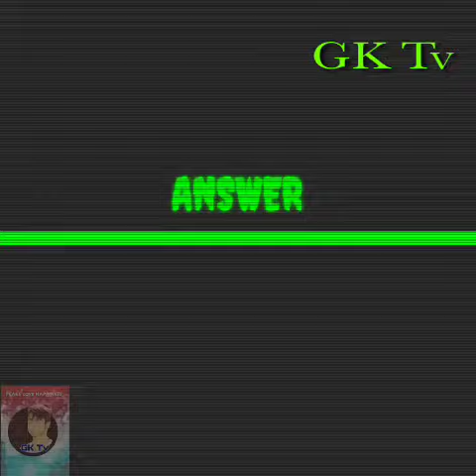Top 10 random general knowledge questions ..